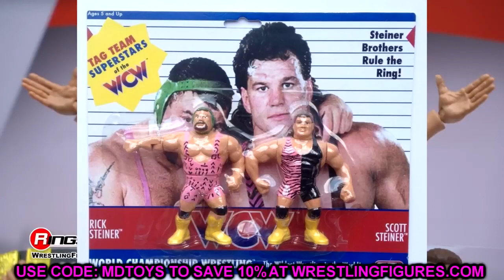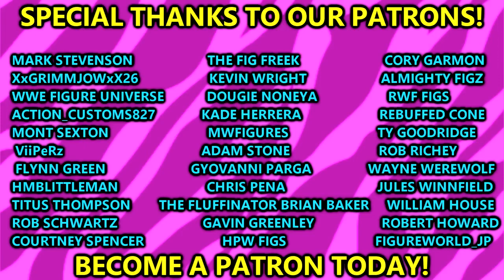THESE WWE FIGURES WERE MISSING FROM WWE FIGURE REVEALS 2023!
SDCC 2023 WWE figure reveals wwe action figure reveals wwe toys mattel wwe reveals new action figures